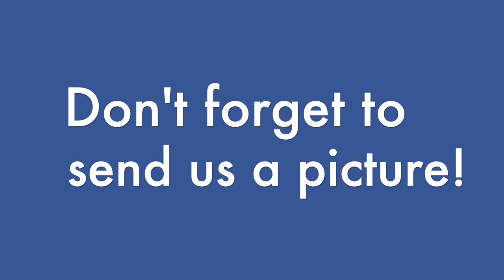5 10 21 SE33